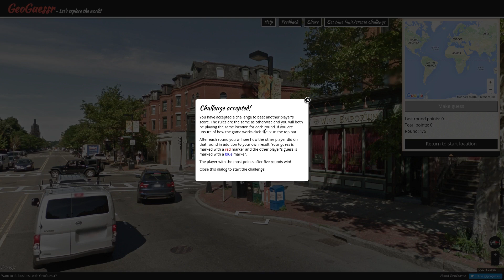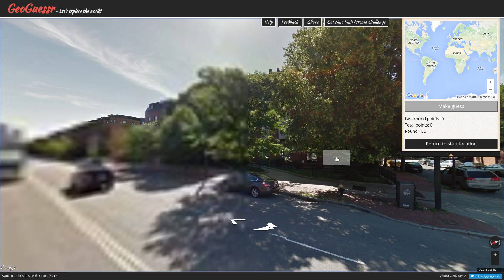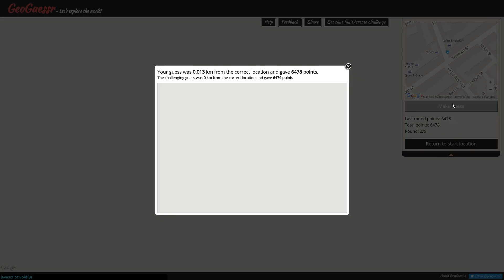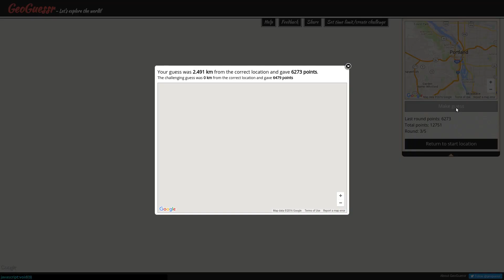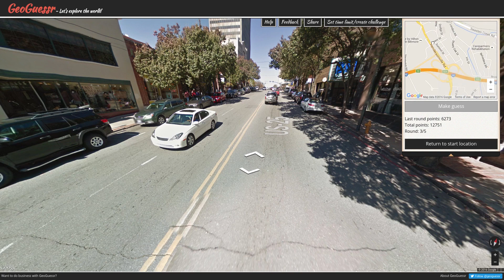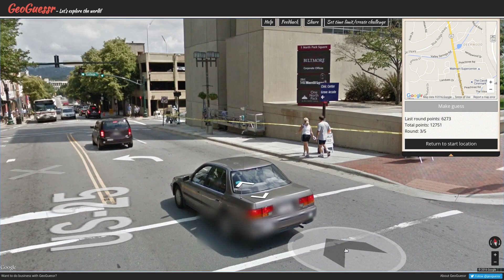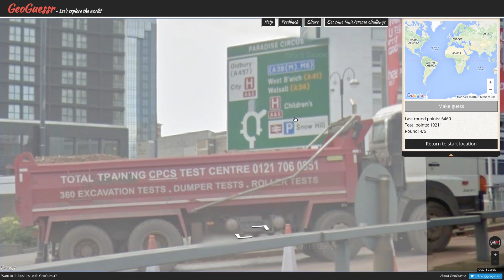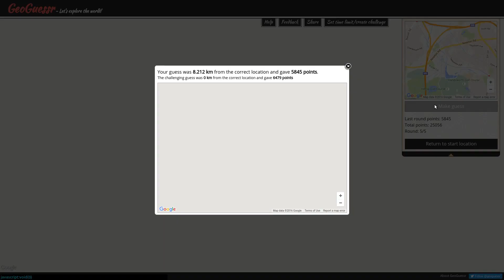Let's Play GeoGuessr Season 2 Ep #146, across the pond